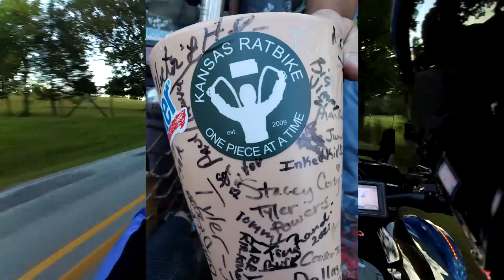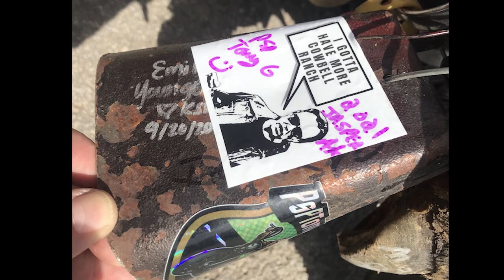MORE COWBELL...We Met Lyle and His Kansas Rat Bike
It was really cool to meet Lyle Powers and his famous Kansas Rat Bike! It truly is a work of art. We got to add our stickers and signatures to his famous bike and as Lyle told me, "I need more cow bell."

Thank you again, Lyle, and we hope to see you on the highway next year!

Tiger Tank at tanksbestadventures on IG

Camera Crew: Me, Myself and I

Motorcycles 2018 Harley Ultra Limited Anniv Edition

2018 Can Am Spyder F3 Limited

Video equipment used: Go Pro hero 7 black

Helmet cam: Sena 10C EVO

GEAR: SHOEI Neotec-2
BOHN BODY ARMOR: All Season AIRTEX armored riding shirt with NEW LEVEL 2 ARMOR!
BOHN BODY ARMOR: Cool-Air Mesh armored riding pants protection for tailbone, hips, thighs, knees and shins (CE-Level 2)
KLIM: Induction Gloves
SHOES: TCX Street Ace- armored shoes